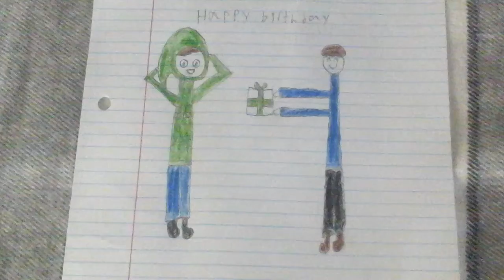For Grim Creeper, Happy Birthday.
I hope you like it and I hope you have a wonderful day, and happy birthday.

Song:There's A Cat Licking Your Birthday Cake.

Creator:ParryGripp.